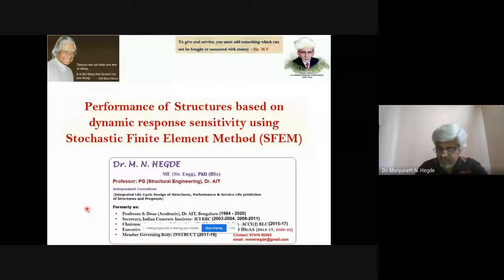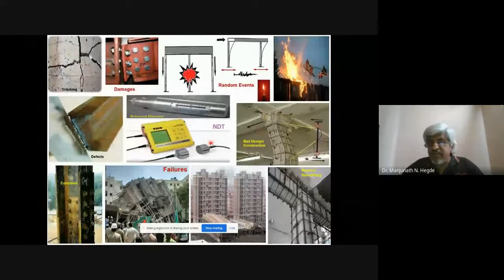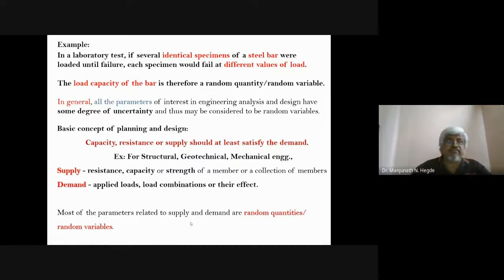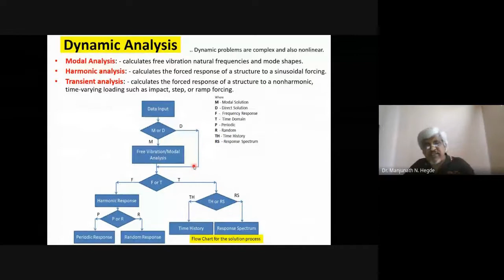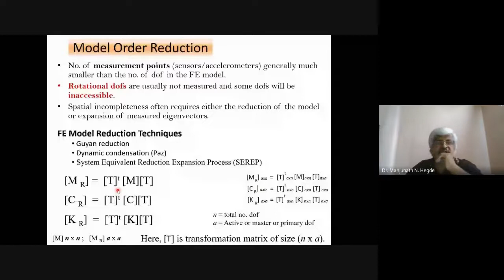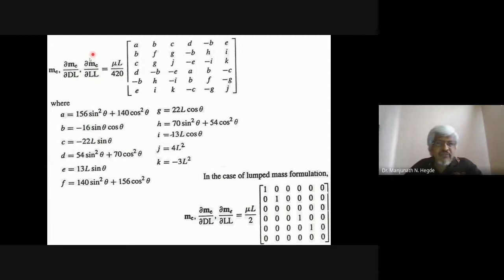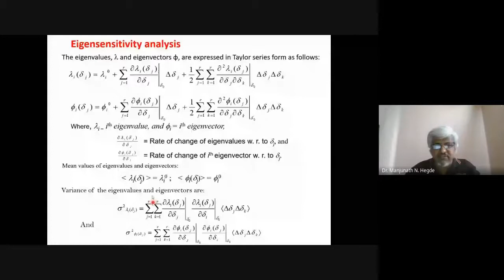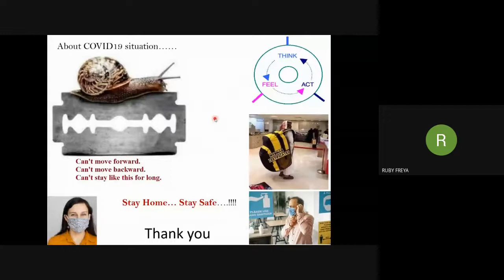ATAL FDP Session 6 Performance of Structures based on DRS using SFEM by Dr.M.N.Hegde, Dr.Amb Ins BLR